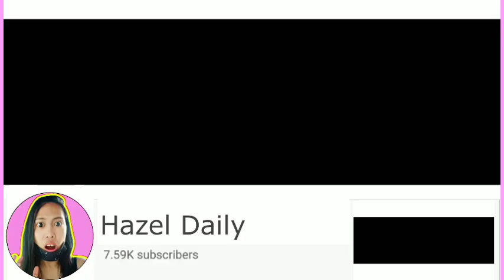Mango Homemade Pizza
Try this Mango Pizza At Home.

Ingredients:
White Bread
Tomato Sauce
Tomato
Green Chili
Mango
Cheese